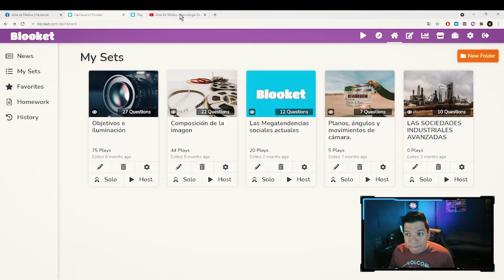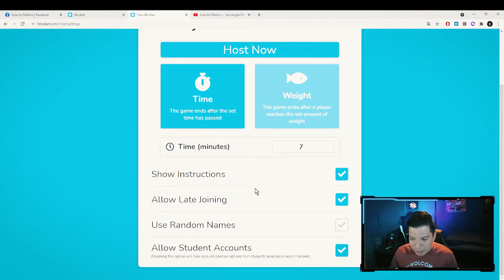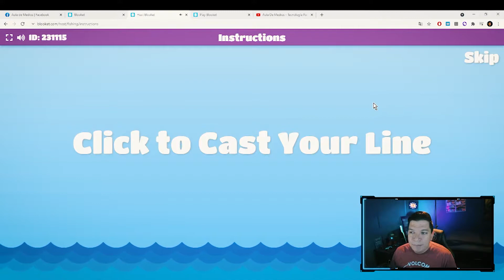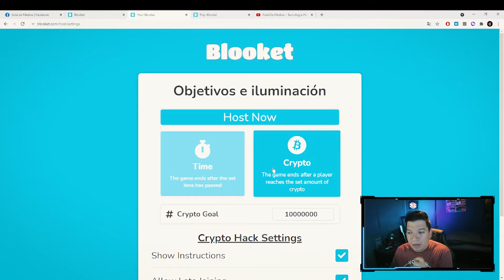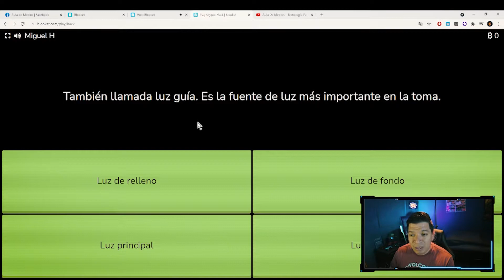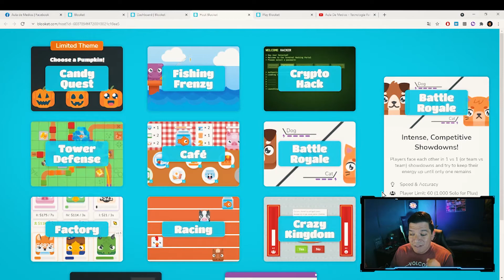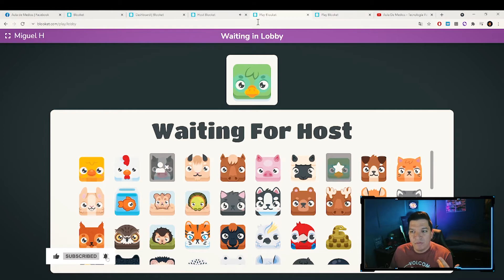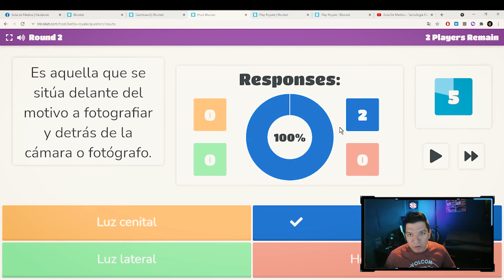Tutorial Blooket español (nuevo Kahoot) / Como se usa Blooket para profesores PARTE 3 / gamificación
En este video tutorial de Blooket te enseño a utilizar esta nueva herramienta digital para profesores. Como se usa blooket.

Introducción: 0:00
Juego de pesca: 2:05
Juego de hackers : 6:48
Juego de cofres: 9:18
Outro: 12:50

Lo que utilizo para mis videos y mis clases online:
Cámara: Canon 70D
Lente: Samyang 14mm 2.8
Capturadora: Hdmi video capture
Micrófono: Neewer: NW8000
Lamparas domésticas.
Luces led multicolor.